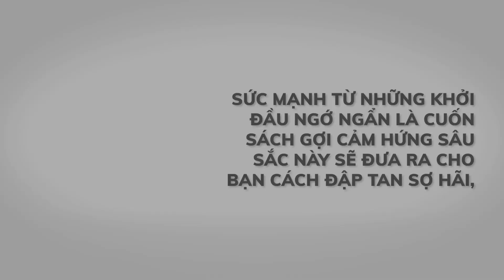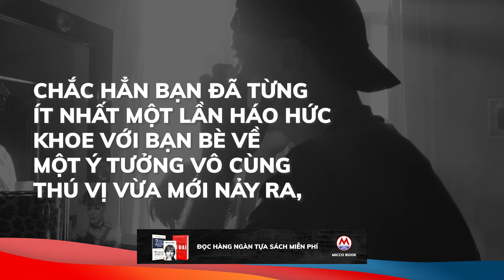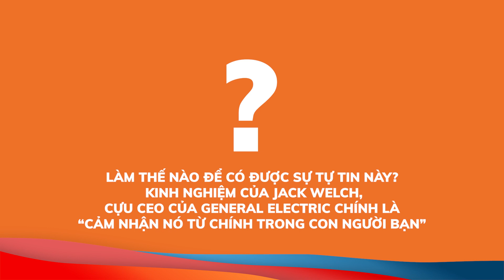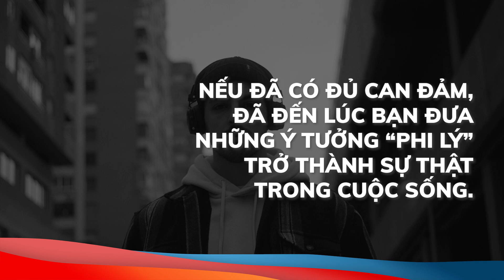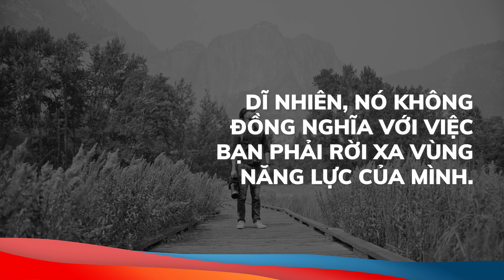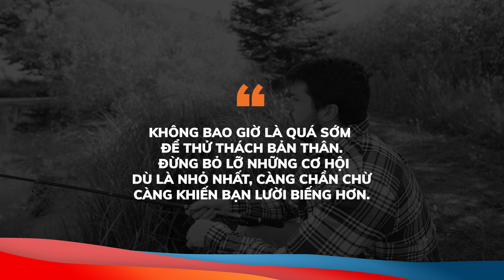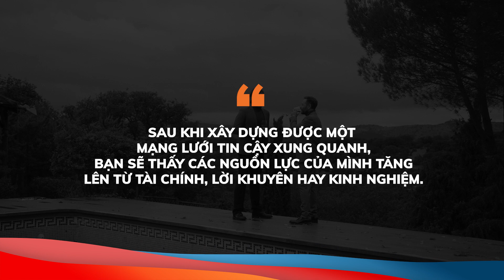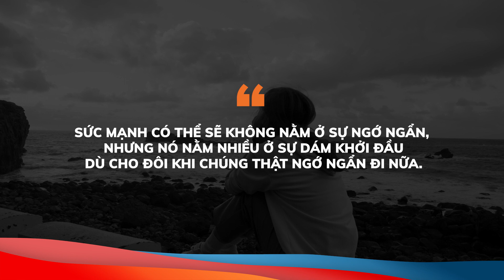Tóm tắt sách “SỨC MẠNH TỪ NHỮNG KHỞI ĐẦU NGỚ NGẨN” - Richie Norton | MICCO Bookee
Trong tác phẩm Sức mạnh từ những khởi đầu ngớ ngẩn, Richie Norton định nghĩa lại "sự ngớ ngẩn" theo đúng những gì chúng ta biết. Tác giả giải thích rằng những ý tưởng thay đổi cuộc sống thường bị gán nhãn lầm là "ngớ ngẩn". Sẽ ra sao nếu chìa khóa cho sự thành công, sáng tạo và viên mãn trong cuộc đời bạn lại nằm ở một trong những ý tưởng "ngớ ngẩn" đó?
Bằng một số câu chuyện về những thành công vĩ đại của thế giới trong quá khứ và hiện tại, Richie đã cho độc giả thấy "ngớ ngẩn" chính là "Sự Thông minh Mới" - một mẫu số phổ biến cho sự thành công, sáng tạo và động lực trong kinh doanh và cuộc sống.
Bạn sẽ khám phá ra:
- Cách đập tan sợ hãi, hiện thực giấc mơ và sống không hối tiếc;
- Cách vượt qua những trở ngại như thiếu thời gian, thiếu kiến thức hay thiếu tiền bạc;
- 5 hành động trong phần 'Sự thông minh mới" để gặt hái được thành công chắc chắn.